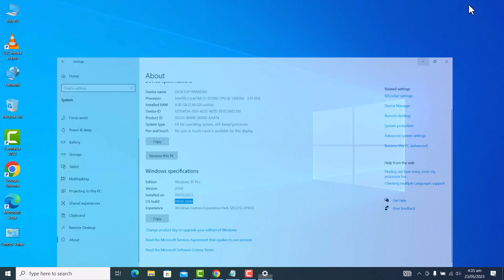How to check windows version in windows 10 laptop (2023)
Hi... This video tutorial is about "How to check windows version in windows 10 laptop (2023)". I am going to show you the simple and quick way to see your current version of the windows 10 installed on your laptop.